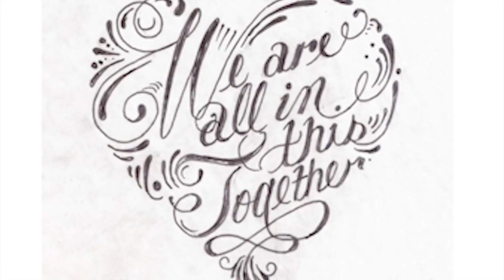INVISALIGN UPDATE AT THE ORTHODONTIST! BUSY BUSY DAY!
Both girls have their Orthodontist appointments and they find out what their next steps are. Ellie is good she just keeps her retainer in at night. Emma gets her Invisalign off. No more dots on her teeth. They will be putting a permeant bottom retainer in next month so her teeth never shift. We have cheer practice today and soccer practice today so somehow I need to figure out time to get to the grocery store! Will I make it there?
NEW NEW NEW BLOG! You'll love it!!!

About Emma and Ellie:
We are a loving family
 that is on the journey of our lives!! We chose to share our lives with you on YouTube! We quit our jobs and took a leap of faith and moved across the country to start enjoying our lives! Emma and Ellie are all-star cheerleaders and they are on a new journey
 of virtual school! Come be a part of our family because "WE'RE ALL IN THIS TOGETHER"!!